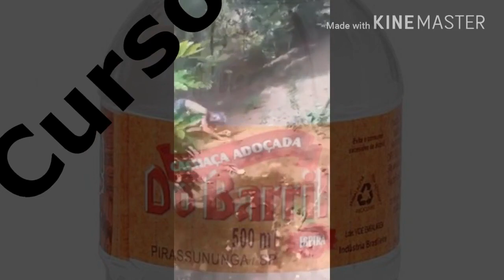O Homem Invisível - Review | Elisabeth Moss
Fala galera, tudo bem com voces?.. acompanhe neste video mais um lançamento sobre O Homem invisivel um personagem que ja vem de muito tempo acumulando cada vez mais versões e essa temos a participação da incrivel atriz Elisabeth Moss, aproveitem esse suspense com ficção cientifica não esquece de comentar neste video e deixe sua sugestão desde ja agradecemos sua visualização e forte abraço

Edição: @Victor_gti
Capa do vídeo: Ceifa @ceifa.arts
Fotografia: @daianestars